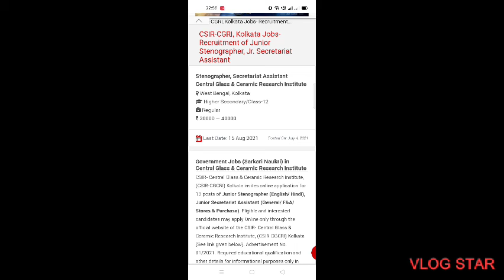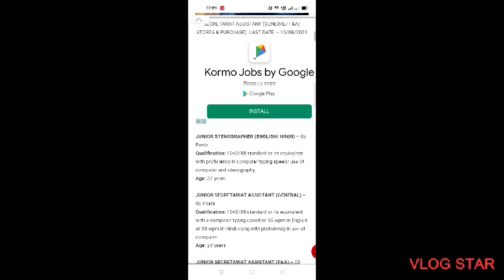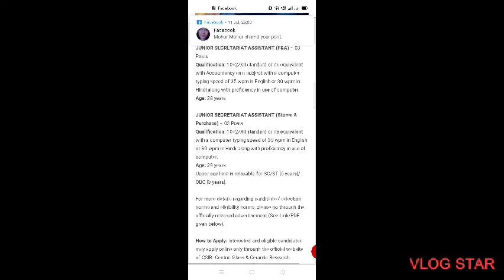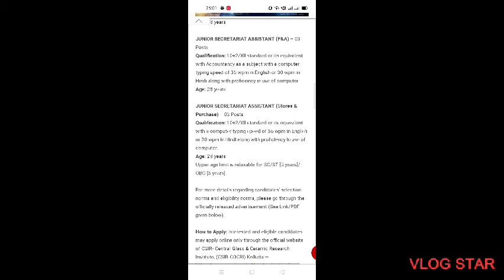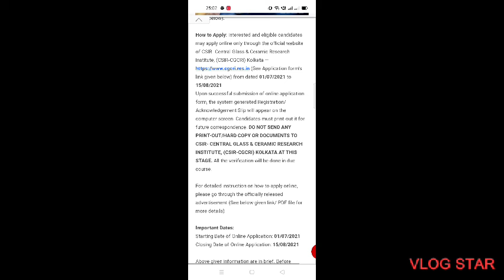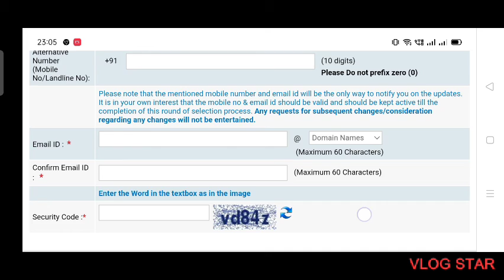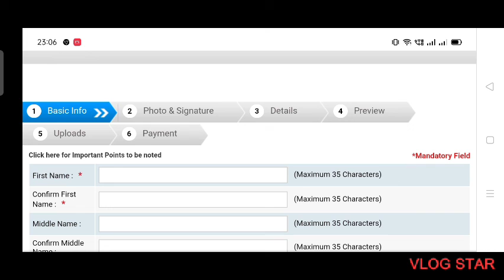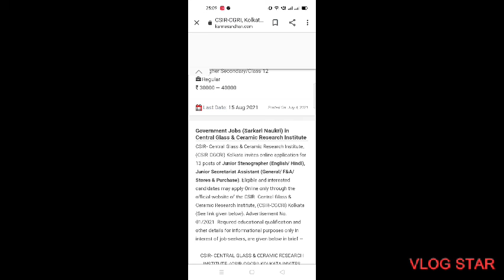Central Glass & Ceramic Research Institute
Government Jobs (Sarkari Naukri) in Central Glass & Ceramic Research Institute

CSIR- Central Glass & Ceramic Research Institute, (CSIR-CGCRI) Kolkata invites online application for 13 posts of Junior Stenographer (English/ Hindi), Junior Secretariat Assistant (General/ F&A/ Stores & Purchase). Eligible and interested candidates may apply Online only through the official website of the CSIR- Central Glass & Ceramic Research Institute, (CSIR-CGCRI) Kolkata (See link given below). Advertisement No. 01/2021.

CSIR- CENTRAL GLASS & CERAMIC RESEARCH INSTITUTE, (CSIR-CGCRI) KOLKATA INVITES ONLINE APPLICATION FOR 13 JUNIOR STENOGRAPHER (ENGLISH/ HINDI), JUNIOR SECRETARIAT ASSISTANT (GENERAL/ F&A/ STORES & PURCHASE). LAST DATE — 15/08/2021

JUNIOR STENOGRAPHER (ENGLISH/ HINDI) – 05 Posts
Qualification: 10+2/XII standard or its equivalent with proficiency in computer typing speed/ use of computer and stenography.

JUNIOR SECRETARIAT ASSISTANT (GENERAL) – 03 Posts
Qualification: 10+2/XII standard or its equivalent with a computer typing speed of 35 wpm in English or 30 wpm in Hindi along with proficiency in use of computer.

JUNIOR SECRETARIAT ASSISTANT (F&A) – 03 Posts
Qualification: 10+2/XII standard or its equivalent with Accountancy as a subject with a computer typing speed of 35 wpm in English or 30 wpm in Hindi along with proficiency in use of computer.

JUNIOR SECRETARIAT ASSISTANT (Stores & Purchase) – 03 Posts

Upper age limit is relaxable for SC/ST [5 years]/ OBC [3 years].

How to Apply: Interested and eligible candidates may apply online only through the official website of CSIR- Central Glass & Ceramic Research Institute, (CSIR-CGCRI) Kolkata — (See Application form’s link given below) from dated 01/07/2021 to 15/08/2021

Upon successful submission of online application form, the system generated Registration/ Acknowledgement Slip will appear on the computer screen. Candidates must print-out it for future correspondence. DO NOT SEND ANY PRINT-OUT/HARD COPY OR DOCUMENTS TO CSIR- CENTRAL GLASS & CERAMIC RESEARCH INSTITUTE, (CSIR-CGCRI) KOLKATA AT THIS STAGE. All the verification will be done in due course.

To Apply Online now, visit the followin